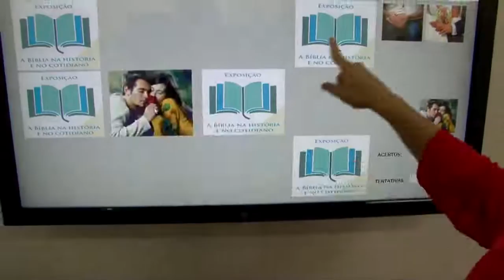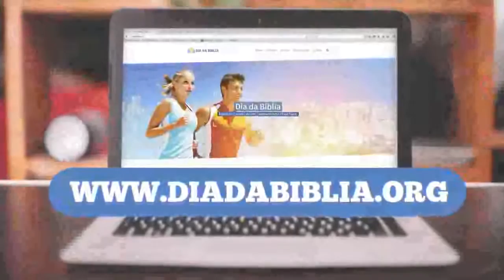Dia da Bíblia evento em São Paulo com o Dr Rodrigo Silva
Evento em São Paulo em comemoração ao dia da Bíblia com a presença de Teólogos famosos e
do Arqueólogo Dr Rodrigo Silva que fala sobre a veracidade da Bíblia Sagrada